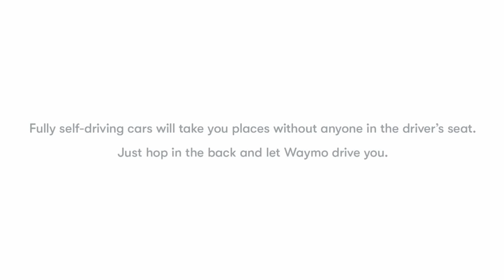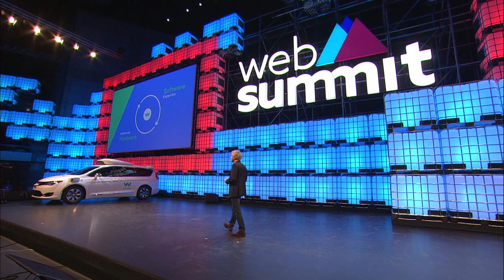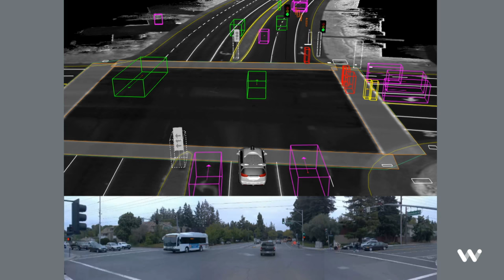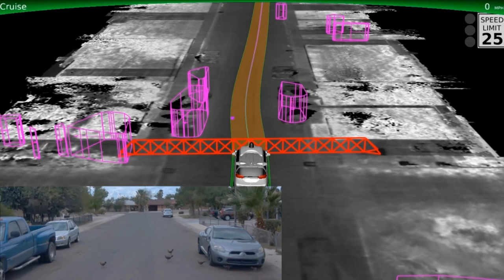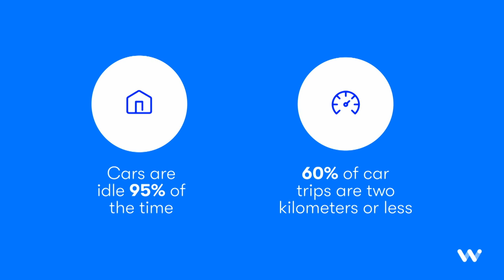A new way forward for self driving cars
John Krafcik, CEO of Google's Waymo, outlines their plans for autonomous cars and tells us how they will get millions of people safely from door to door at the push of a button.